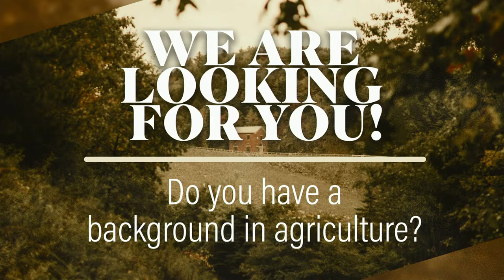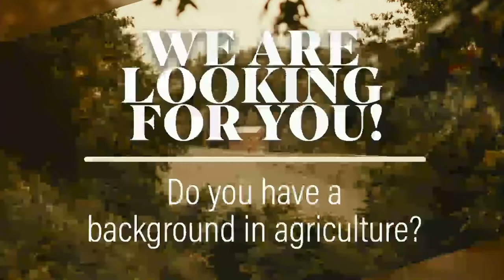The Testimony of the Teacher | Apostle Hugh Daniel Smith | Embassy Metro Detroit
Thank you for choosing to worship with us! Please share with us where you’re joining us, near and far! Is this your first time joining our service? Tell us a little bit about who you are! We are delighted to have you.